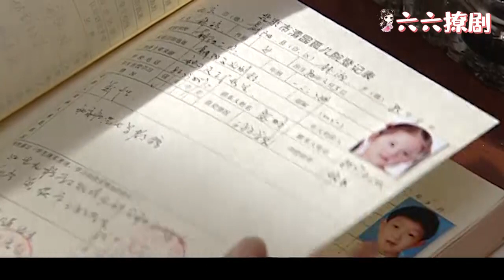单亲妈妈狠心将女儿遗弃在福利院，下秒后悔去接女儿，却与她擦肩而过！